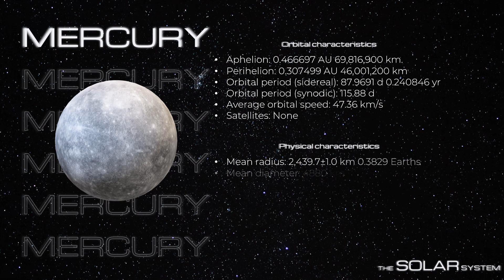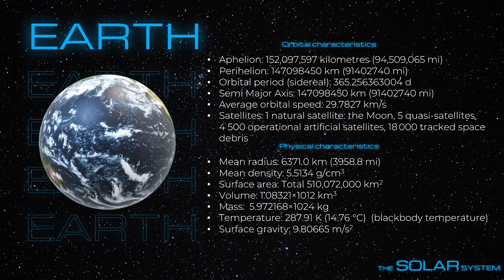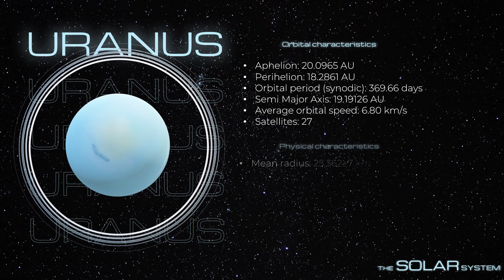PowerPoint Presentation Solar System.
This Presentation uses 3D Models to illustrate the Solar System and its great for Children's School projects. And i don't know what to say now so i'm writing blah blah blah here. Feel free to fill it up with your own words.
And yeah if you can't find the 3D models, its in the insert tab on the powerpoint and if you didn't find it there either, you can download it from Sketchfab.com. some of them are free others are paid and i don't have money to use the paid ones, so use free.